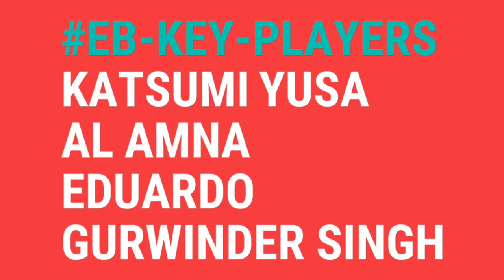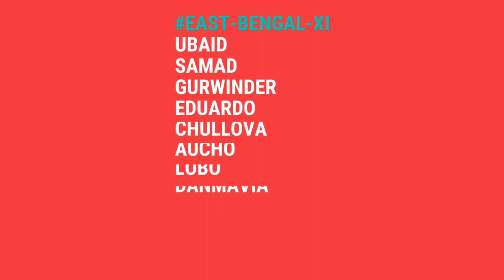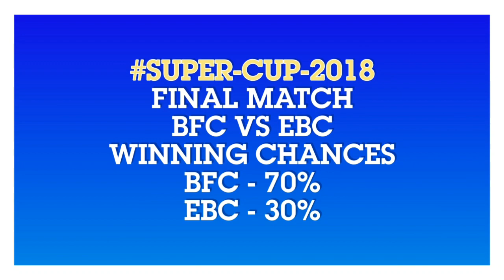Super Cup 2018 Final: Bengaluru FC vs EastBengal | Line-Up | Winning Chances | Live Streaming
In This Video I Will Tell You About Hero Super Cup Final Match Analysis, 20 Apr.